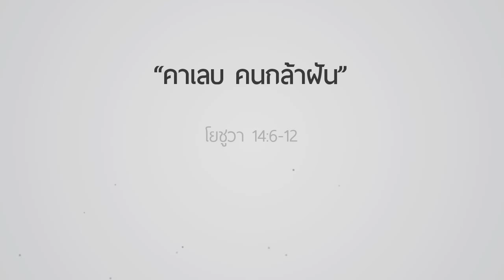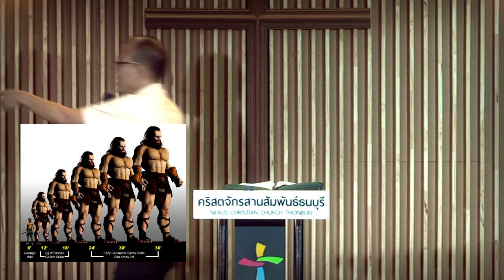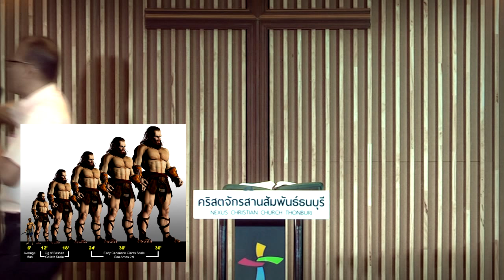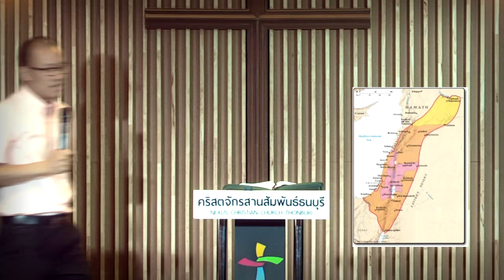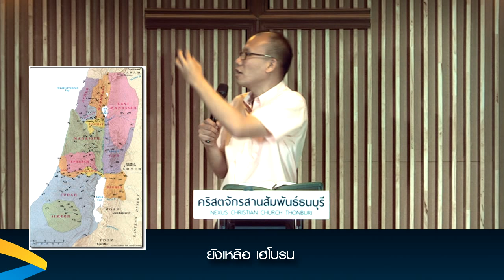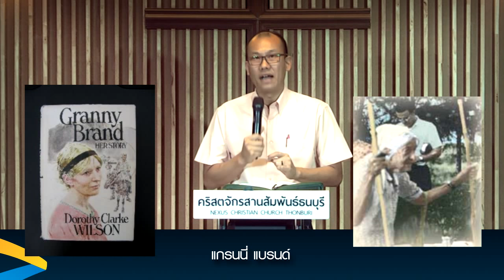คำเทศนา คาเลบ คนกล้าฝัน (โยชูวา 14:6-12)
วันที่ 12 กรกฎาคม 2015 โดย อ.กริช คีรีวัลย์

คนที่กล้าฝัน เค้าจะไม่ล้มเลิกฝันเลย..
1. แม้ต้องกลายเป็นคนส่วนน้อย
2. แม้มีอุปสรรคปัญหา
3. แม้มีสำเร็จไปแล้วบางส่วน